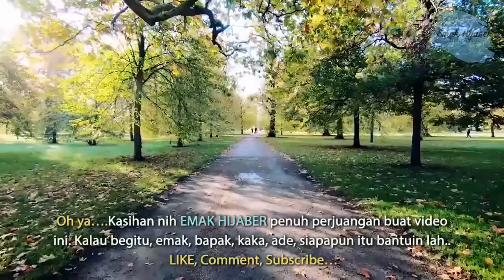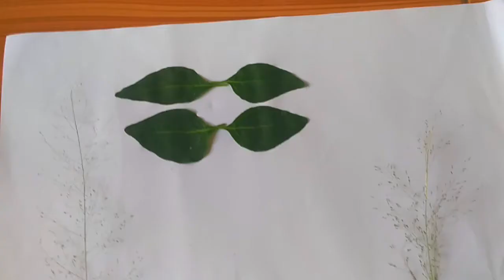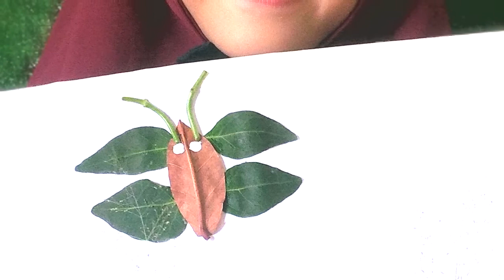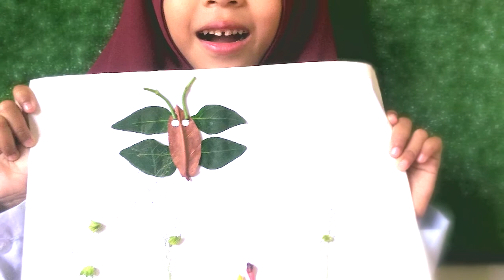Cara Menggambar dari Daun Kering | art and craft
Jihan berkreasi dengan menggambar dari daun kering. Seni untuk anak-anak bisa dipraktekan di rumah. Cara mengerjakannya mudah, video ini menjelaskannya sampai selesai. Semoga Anda menyukai gambar kupu-kupu dari daun kering, dan pemandangan yang cute. Bahan-bahannya mudah didapat seperti daun kering, gunting, kertas, pembolong kertas, lem, dan selotip kertas.

Yuk.. belajar sambil bermain...
Selamat mencoba...

- special thanks to Ustadzah Erna -
Grade1, Qatrunnada School

Mari bersama belajar sambil bermain...
Untuk berbagi manfaat pada yang lain, boleh di share.

Kunjungi Emak Hijaber di platform lainnya, seperti

Fanpage Facebook Emak Hijaber : t.ly/049G
Instagram Emak Hijaber : t.ly/6raV